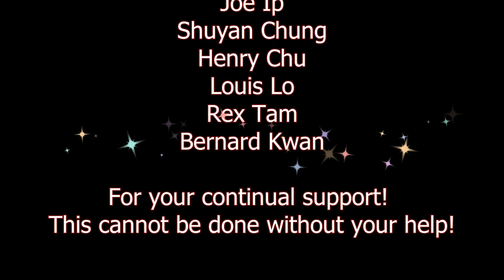Decision Red Daze update 5. first boss fight